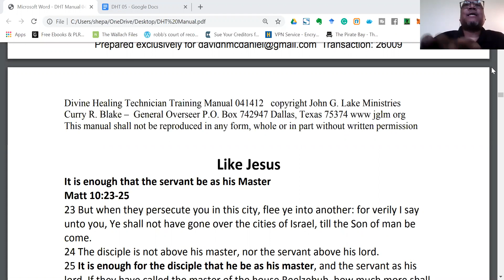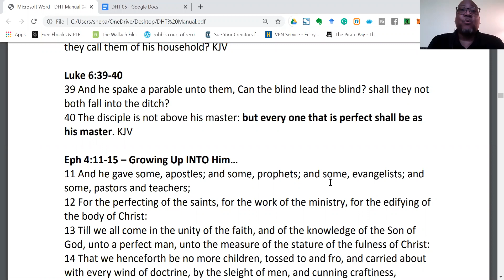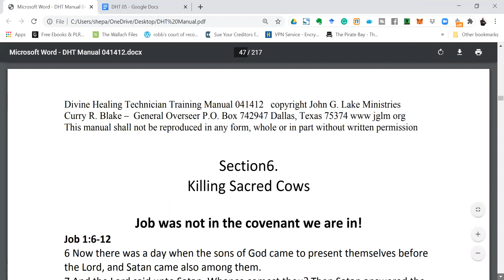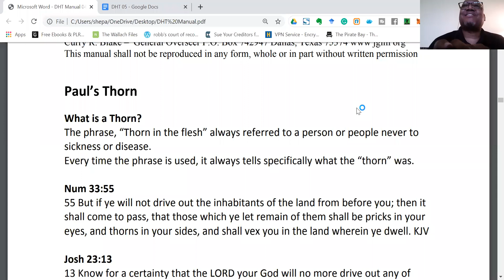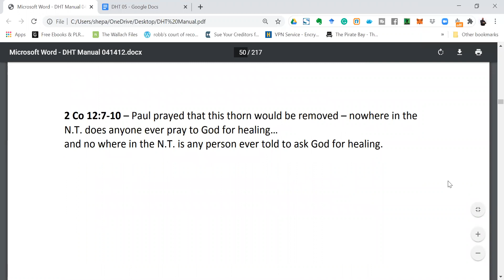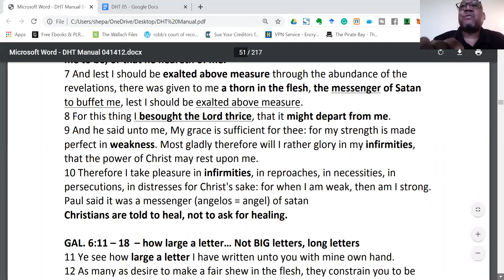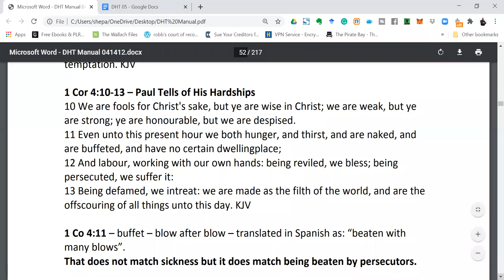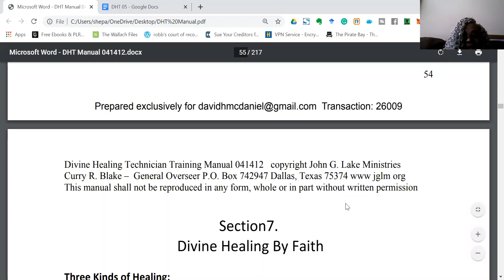DISCIPLE FACTORY | DHT 06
General-Post-office [Judicial district]
[Ambassadors For Christ Assembly SSM]
c/o 19266 Coastal Highway
Unit 4-542
Rehoboth Beach, Delaware [RFD 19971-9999]
non domestic, ZIP Exempt, without UNITED STATES
(Support the Ministry with Visa or MasterCard)
(Receive AFCA Services: Setup your own Faith-based Church-Ministry entity; Get married privately without gov't intrusion or loss of gov't benefits; officiate weddings or funerals; consultation by the hour; become an AFCA affiliate and earn $$$)